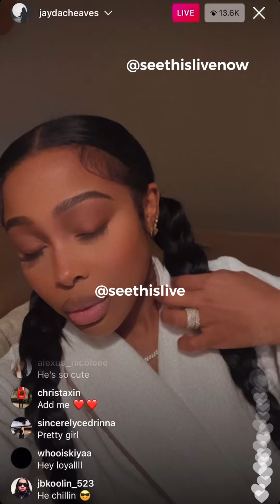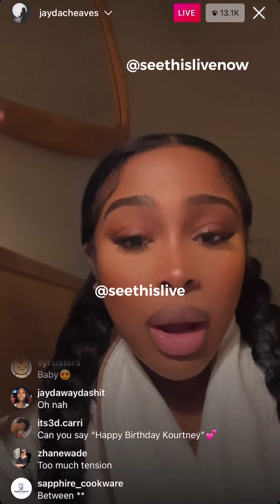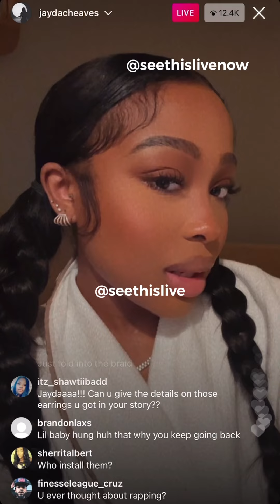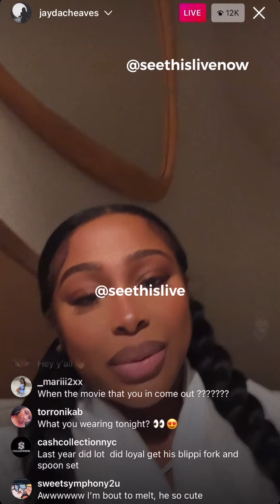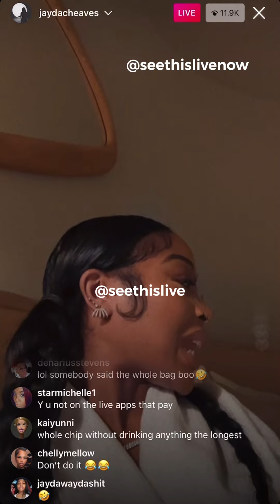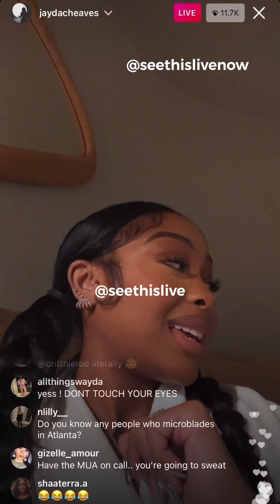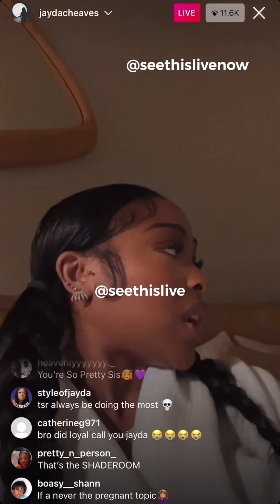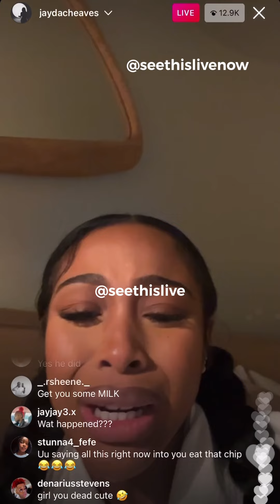Jayda Cheaves on live talks tape ins | not being pregnant| son loyal says hi